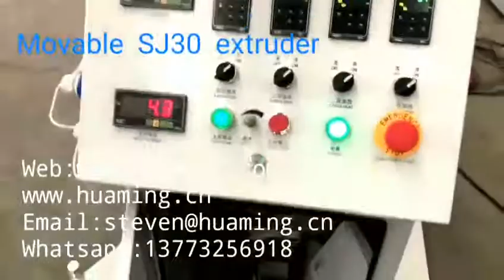movable SJ30 extruder